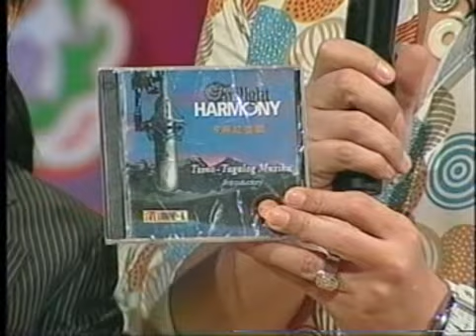Tayo'y Magdiwang (Ring Ting Tang) CNY 2006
Tagalog/Chinese version of Jingle Bells; credits to Twilight Harmony and GMA 7